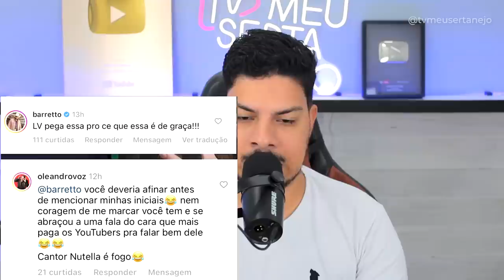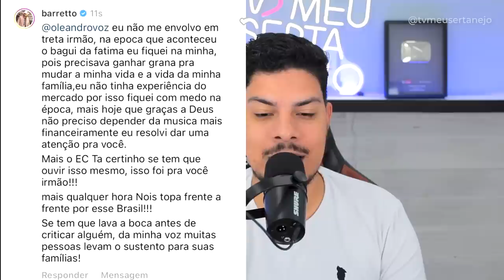EDUARDO COSTA rasgou o verbo sobre criticos musicais e LEANDRO VOZ responde!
EDUARDO COSTA rasgou o verbo em entrevista ao Piunti sobre criticos musicais e LEANDRO VOZ responde e cantor Barreto responde Leandro Voz!